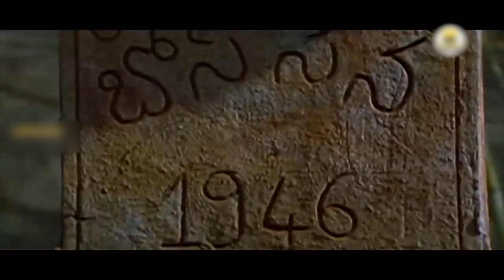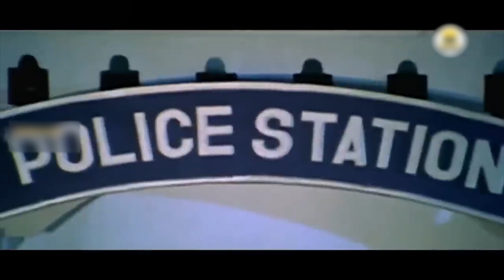Subhash Chandra Bose Telugu Full Length HD Movie | Venkatesh & Shriya Saran Action Drama Movie | FSM